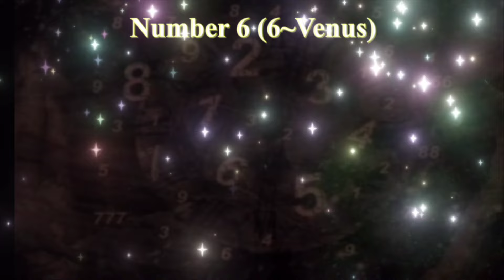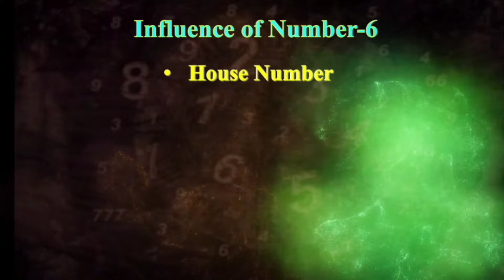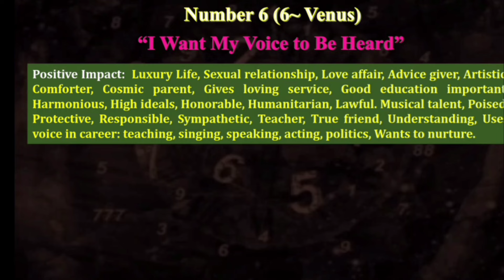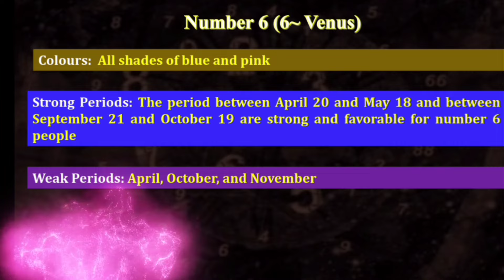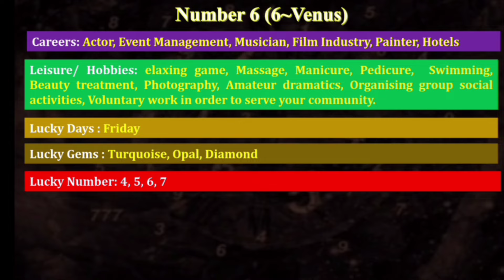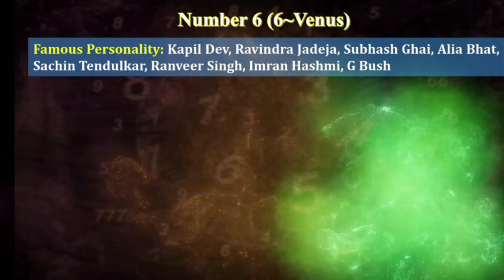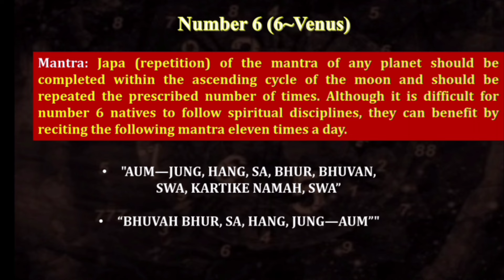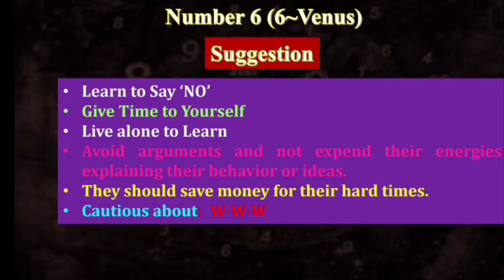Number 6 in Numerology अंक 6 से प्रभावित व्यक्ति का विश्लेषण Numerology for people influence by No 6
This video is about "Numerology for People Influenced by Number 6". To undestand oneself numerology is the best tool or resource.

This video gives answers of these questions:
What is mobile numerology?
What is lucky mobile number?
Why mobile numerology?
How to check mobile number is lucky or unlucky?
Mobile number lucky hai ki nahi?
Moble number ko lucky kaise banaye?
Lucky mobile number kaise nikale?
Mobile numerology kay hai?
Lucky mobile number ka kya phayda hai?
What is auspicious mobile number?
Bhagysali mobile number kasie nikale?
What is numerology of number 6?

Please watch each video and apply methods and techniques of Success/Development in your life. know your personality using handwriting analysis. Keep visiting our channel for more career development as a good human being, student or a professional.

          Send your handwriting sample on plain A-4 paper in natural handwriting with signature.